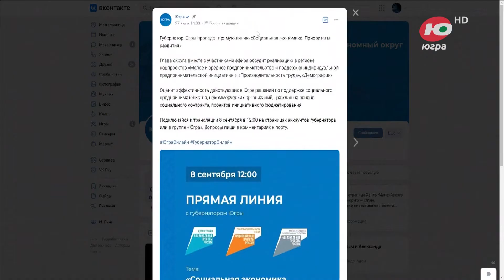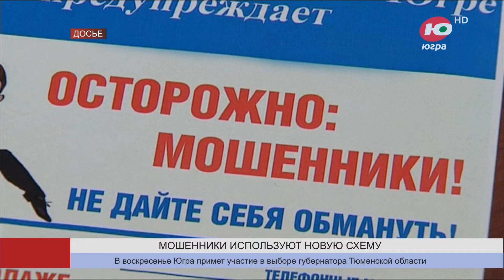Новости 08.09.2023 14:00